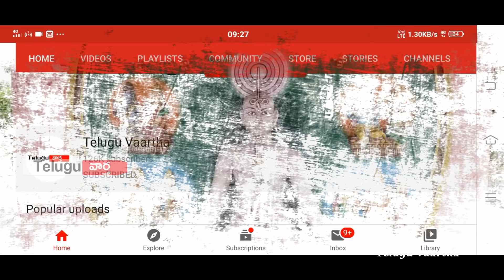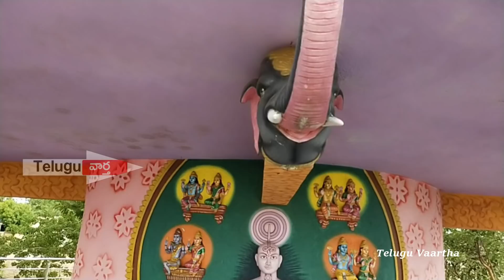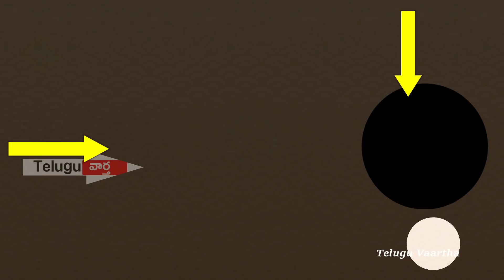కాలజ్ఞానం లో ముందే చెప్పబడిన కొన్ని విషయాలు ! | Brahmam Gari Kalagnanam Telugu Traveller Praveen